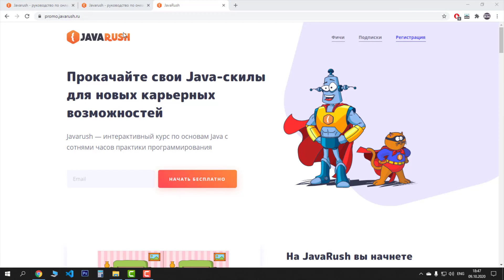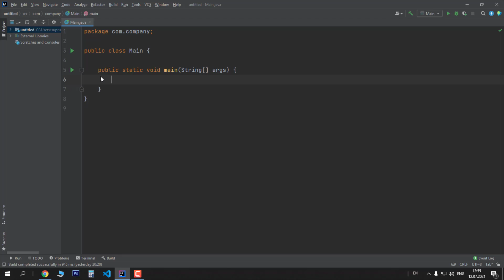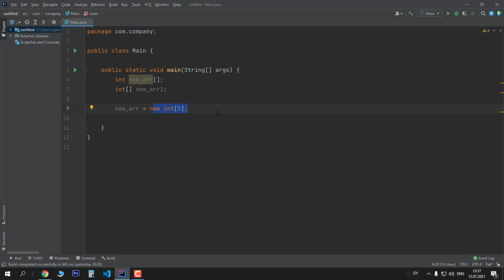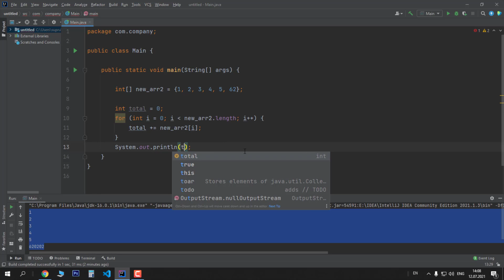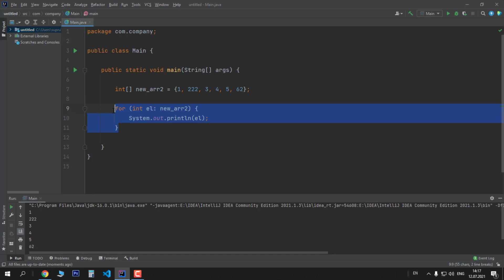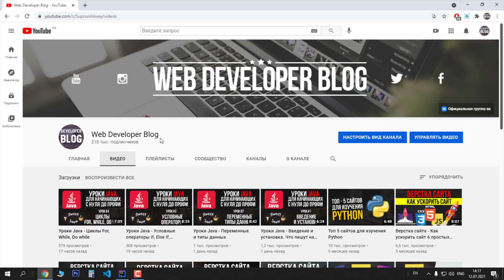Уроки Java - Массивы. Перебор массива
Продолжаем курс java для начинающих с нуля. В этом видео мы рассмотрим тему массивы в java, как они работают что это и для чего нужно, как управлять элементами массива. Как перебрать элементы массивы в Java и многое другое.